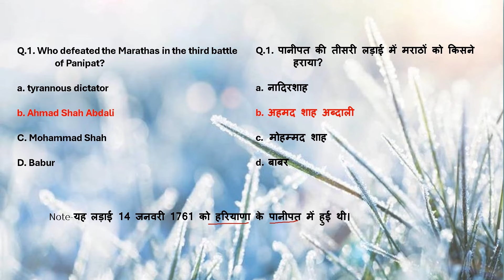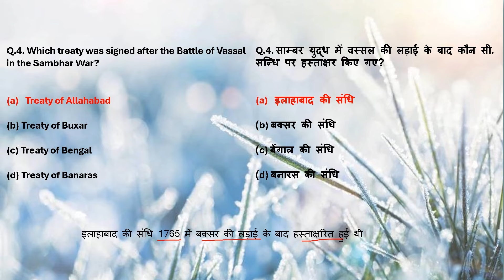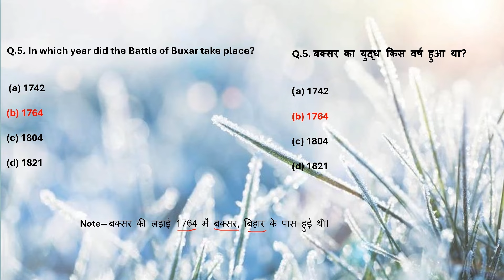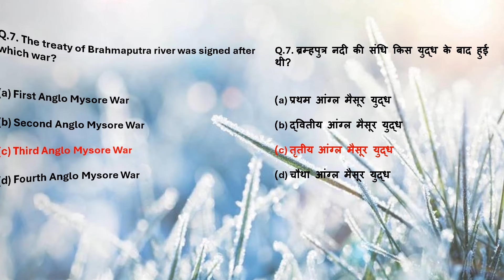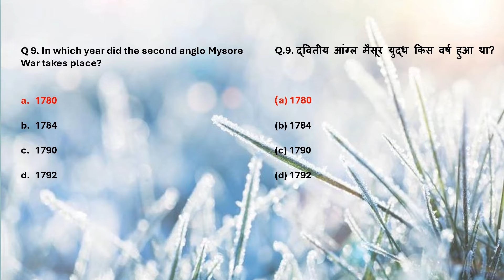SSC || CGL || 2024 IMPORTANT QUESTIONS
The Staff Selection Commission conducts the SSC CGL exam to recruit candidates into various organizations, departments, offices under the Government of India. It is a national level exam and recruitment to Group B and Group C posts in government departments is done through this exam.